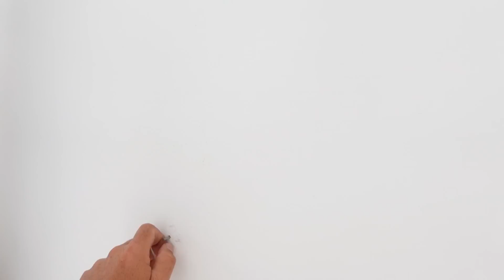Tour completo pela casa nova 🏠 Uma casa maravilhosa e preparada para nós ♥️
Peça aqui sua lista de canais

Progressiva Fashion Gold 250g